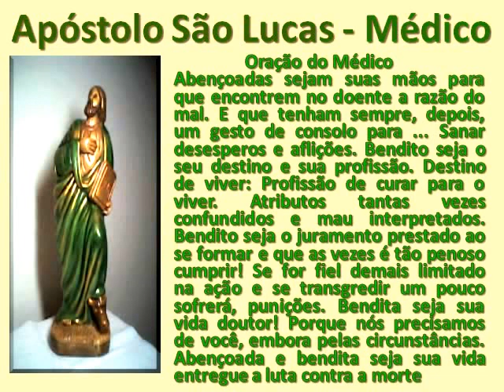ORAÇÃO DO MÉDICO, SÃO LUCAS APÓSTOLO E Md. theraio7 todos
ORAÇÃO DO MÉDICO, SÃO LUCAS APÓSTOLO E Md. theraio7